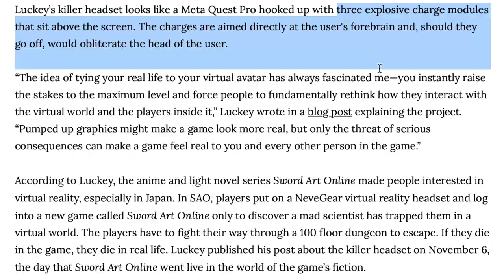Creepiest Oculus I've Ever Seen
This is the creepiest Oculus I've ever seen. Palmer Luckey is in his villain era with this new VR Headset idea.

follow these only if you're weird & cool